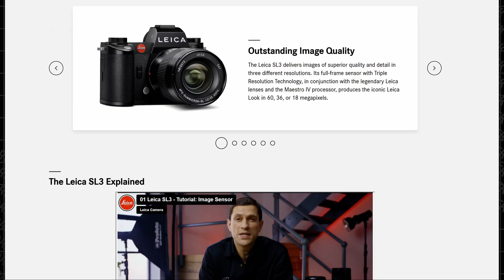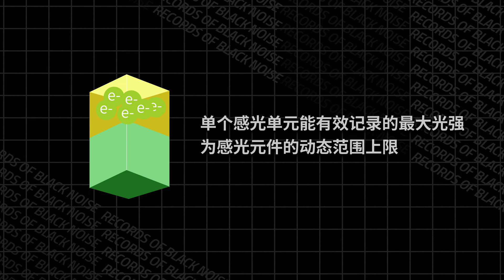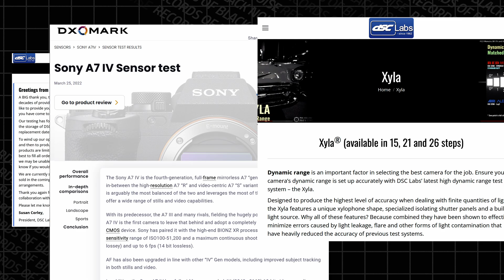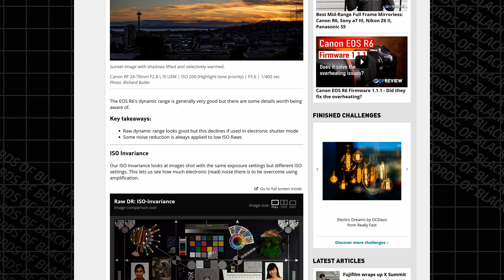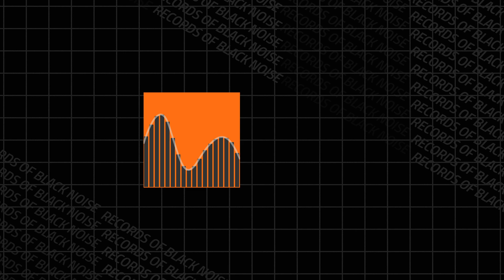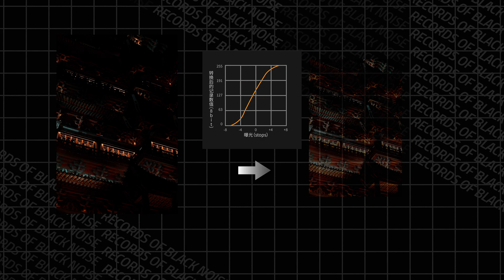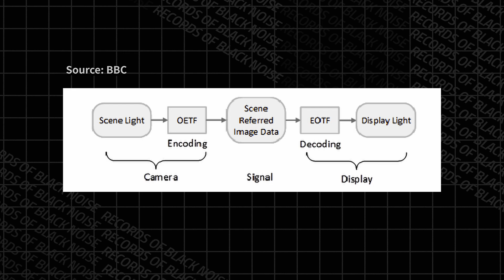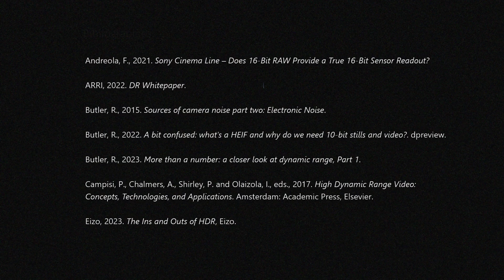相机的动态范围是什么|Log曲线背后的科学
接触过摄影摄像的朋友肯定都听说过动态范围这个词。比如会听到说“某某相机的动态范围有多少档”，“拍Log能够提高画面的动态范围”等等。那么，感光元件的动态范围与记录画面的动态范围一样吗？厂商宣传用的动态范围我们该怎么理解？为什么灰蒙蒙的log视频能够提高动态范围？

0:00 开场
0:30 动态范围
2:53 感光元件的动态范围
4:56 相机系统的动态范围
8:44 图像位深，转换函数与动态范围
12:33 LOG与HDR
16:00 结语